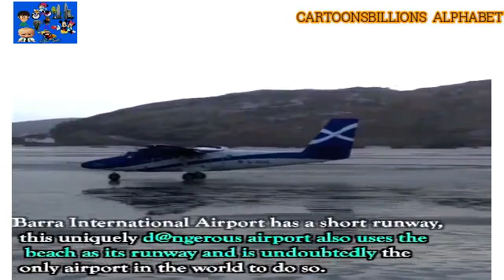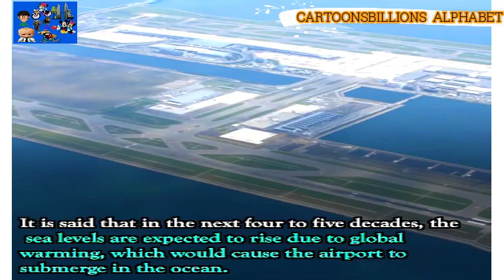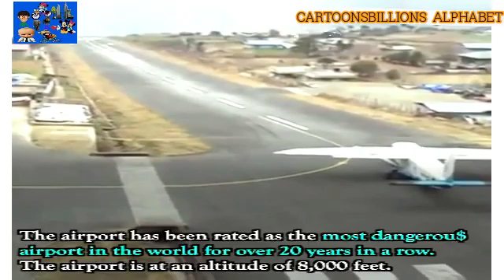9 MOST DANGEROUS AIRPORTS IN THE WORLD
Welcome to the official...CARTOONSBILLIONS  ALPHABET...channel on
youtube;we have created a world of cartoons
motions --alphabet for learning and natural
geography resources with animals nature &
farmers also all types of kids songs and
sounds for sleeping children...we are into
all types of entertament with episodes
and compilations to keep even the most
dedicated...CARTOONSBILLIONS ALPHABET. fans happy.